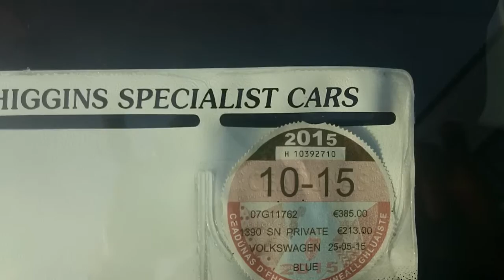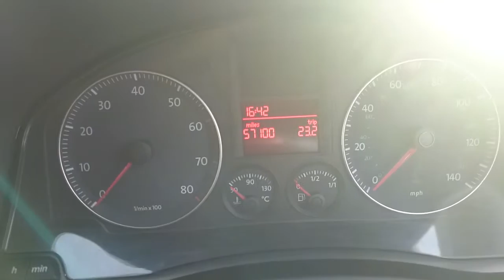2007 Golf 1 4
2007 Volkswagen Golf 1.4 5 Dr